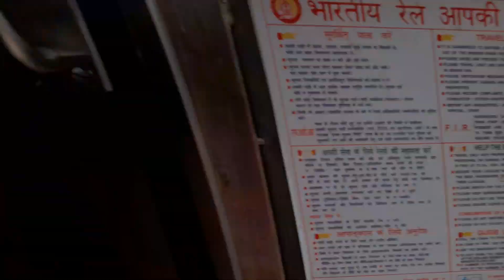राजधानी को भी चींटी की चाल से निकलना पड़ता है मथुरा जंक्शन से।